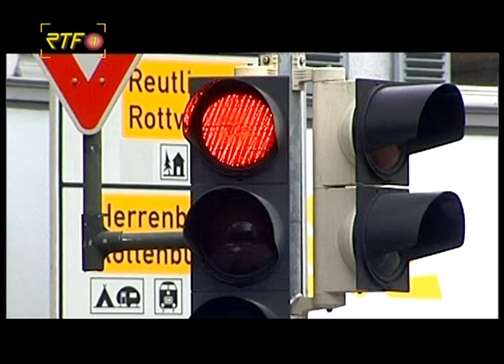Forum Recht: Handy im Straßenverkehr - ungeahnte Folgen